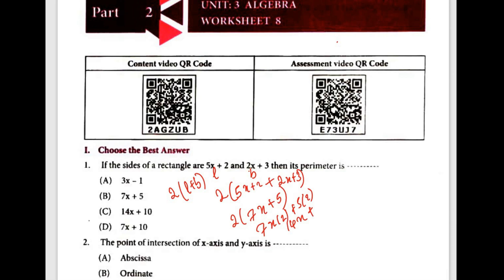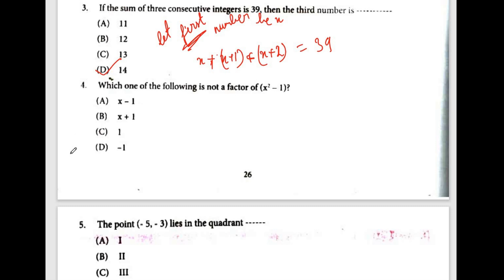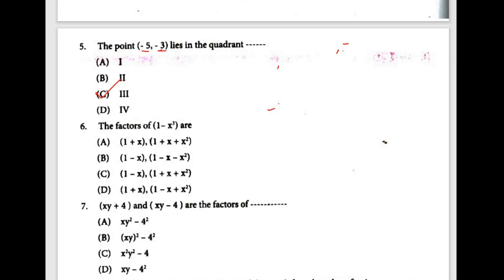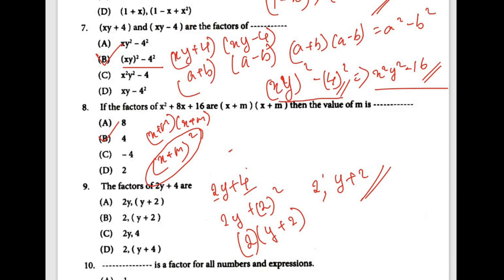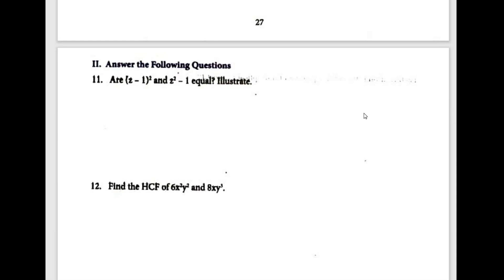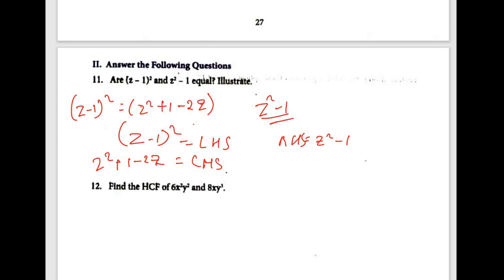8th std maths | work sheet -8 | algebra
8th std maths work sheet 8